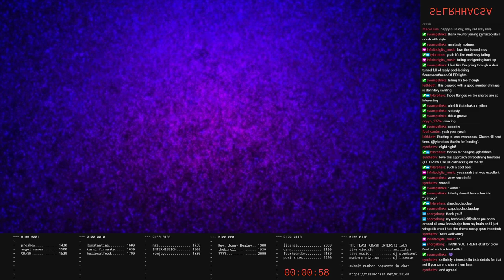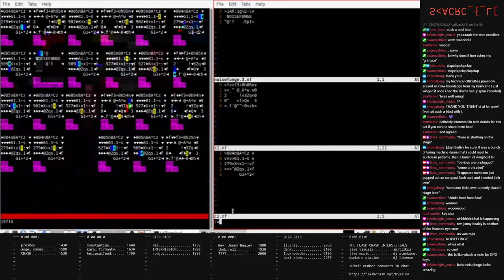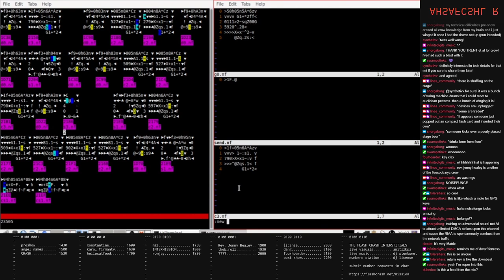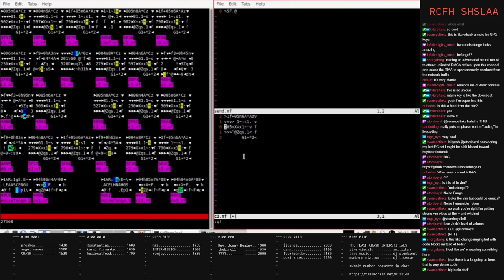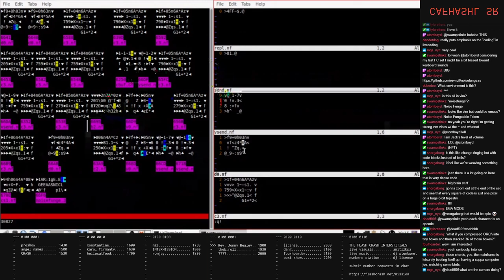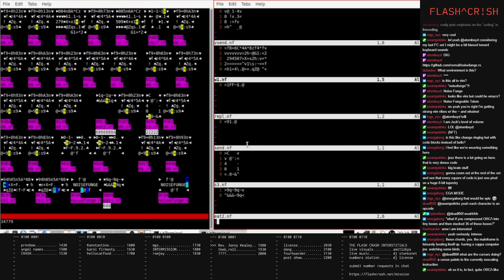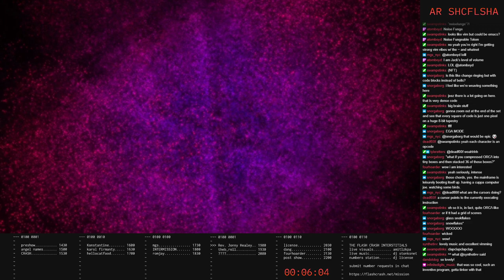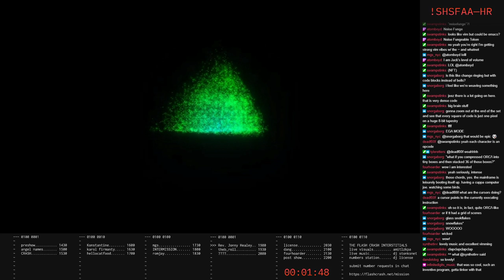fc210807_09 //// Rev. Johnny Healey